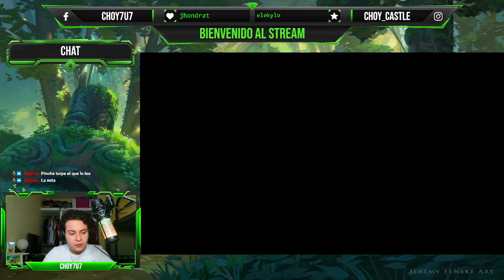🔴MODO HÉROE CON 3 CORAZONES😱 *LA ESPADA MAESTRA* | SERIE TLOZ WIND WAKER EP #8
◼Hey! saludos a todos amigos, les traigo una nueva serie al canal pasandome The Legend of Zelda Wind Waker con 3 corazones y modo héroe para que vean que soy un pro, besitos los quiero.

Música